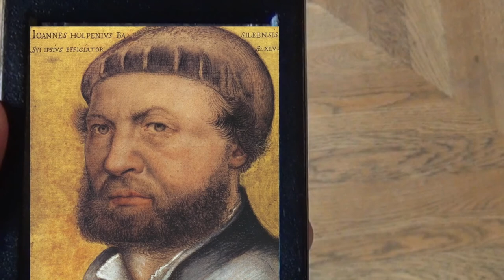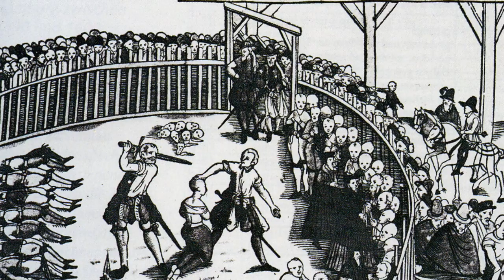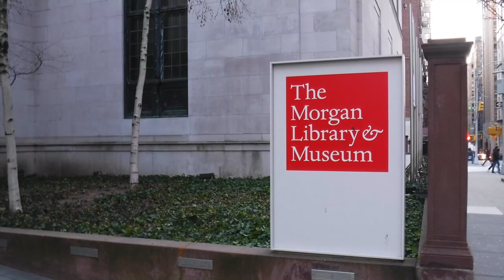Capturing Hans Holbien part 2 fine art portraits of the 16th century exhibited at the Morgan Library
Hans Holbein the Younger  was a German-Swiss painter and printmaker who worked in a Northern Renaissance style, and is considered one of the greatest portraitists of the 16th century. He also produced religious art, satire, and Reformation propaganda, and he made a significant contribution to the history of book design. He is called "the Younger" to distinguish him from his father Hans Holbein the Elder, an accomplished painter of the Late Gothic school.

Holbein was born in Augsburg, but worked mainly in Basel as a young artist. At first, he painted murals and religious works, designed stained glass windows and printed books. He also painted an occasional portrait, making his international mark with portraits of humanist Desiderius Erasmus of Rotterdam. When the Reformation reached Basel, Holbein worked for reformist clients while continuing to serve traditional religious patrons. His Late Gothic style was enriched by artistic trends in Italy, France, and the Netherlands, as well as by Renaissance humanism. The result was a combined aesthetic uniquely his own.

Holbein travelled to England in 1526 in search of work with a recommendation from Erasmus. He was welcomed into the humanist circle of Thomas More, where he quickly built a high reputation. He returned to Basel for four years, then resumed his career in England in 1532 under the patronage of Anne Boleyn and Thomas Cromwell. By 1535, he was King's Painter to Henry VIII of England. In this role, he produced portraits and festive decorations, as well as designs for jewellery, plate, and other precious objects. His portraits of the royal family and nobles are a record of the court in the years when Henry was asserting his supremacy over the Church of England.

Holbein's art has sometimes been called realist, since he drew and painted with a rare precision. His portraits were renowned in their time for their likeness, and it is through his eyes that many famous figures of his day are pictured today, such as Erasmus and More. He was never content with outward appearance, however; he embedded layers of symbolism, allusion, and paradox in his art, to the lasting fascination of scholars. In the view of art historian Ellis Waterhouse, his portraiture "remains unsurpassed for sureness and economy of statement, penetration into character, and a combined richness and purity of style".

Holbein: Capturing Character is organized by the Morgan Library & Museum, New York, and the Getty Museum, Los Angeles.